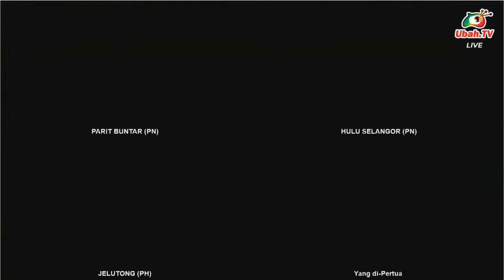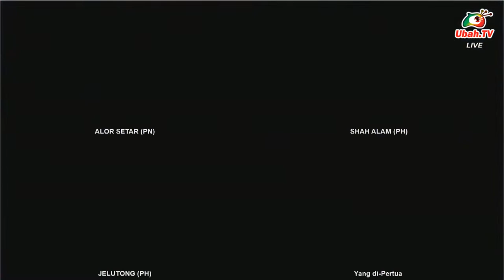Rayer - Perbahasan Belanjawan 2023 (Peringkat Dasar)